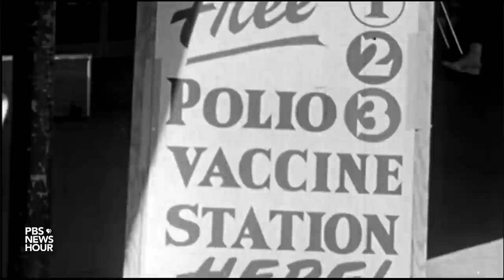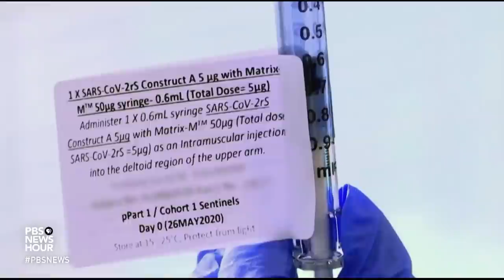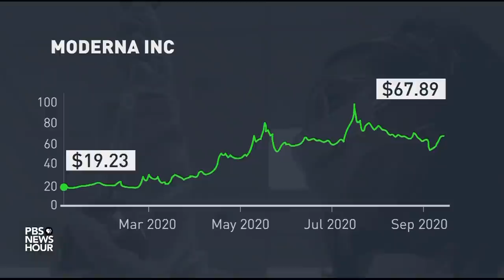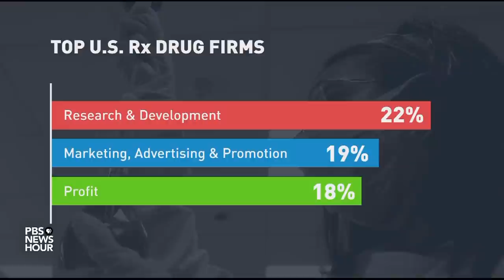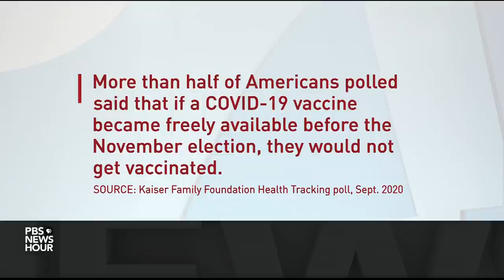Is the U.S. government paying twice for coronavirus vaccine?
COVID-19 vaccine development continues to be the subject of political jostling, with President Trump contradicting top U.S. health officials regarding timeline and efficacy. The Centers for Disease Control and Prevention say they expect to distribute vaccines publicly at no cost to the patient. But what will the government pay, and how much could drug companies profit? Paul Solman reports.